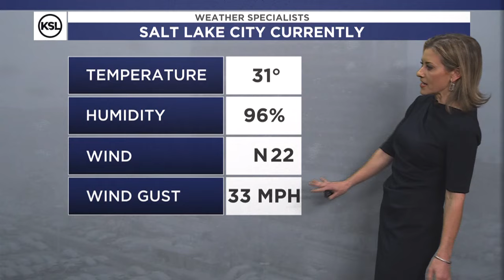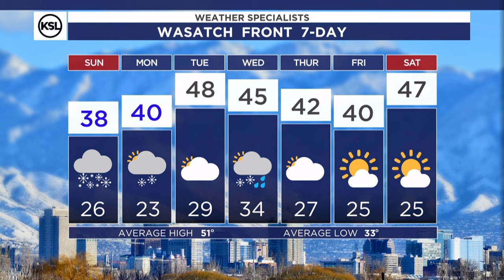Afternoon weather forecast for March 2, 2024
Moderate to heavy snow will continue across northern and central Utah through early evening with gradual tapering tonight. The damaging wind threat is coming to an end behind the cold front, but blustery conditions will remain with gusts between 35-45mph into Sunday.